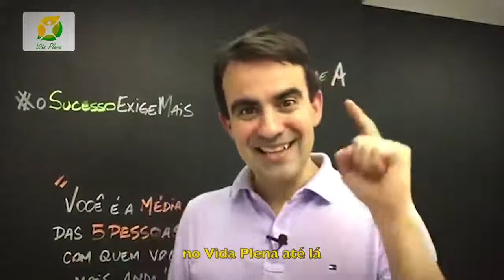Evento Vida Plena 2016!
Treinamento online e gratuito como ser um terapeuta bem sucedido com TFT. Ajude milhares de pessoas tornando-se um terapeuta, podendo ganhar 10 mil reais ou mais nessa profissão, aprendendo essa técnica simples, clique no

Um abraço fraterno,
Leandro Percário.